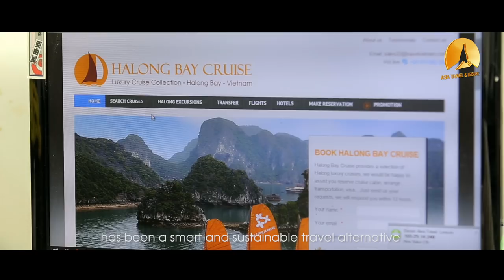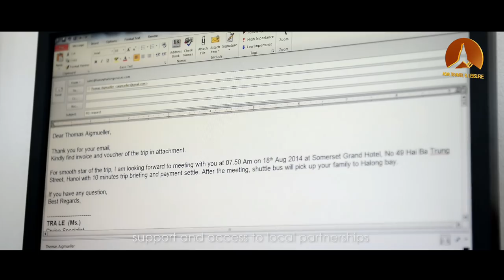Asia Travel & Leisure Company Profile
Asia Travel & Leisure's 7 offices are staffed with certified-trained, local travel consultants and expatriates who share a passion for South East Asia and Travel. This invaluable local knowledge enables us to recommend only the best places on your tailor-made tour and provide you with expert, personal assistance every step of the way.